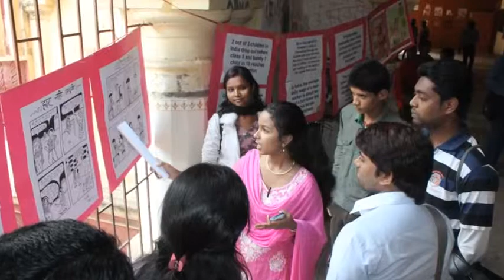United Nations International Youth Day 2015 YOUTHDAY PHOTO SHOW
The Inter-Agency Network on Youth Development, led by the co-chairs, DESA and UNDP, held an online campaign in the lead up to International Youth Day 12 August 2015. The campaign opened up a space for young people to share their stories, ideas and events on civic engagement activities. Young people were asked to share their message by submitting a photograph that relates to the theme, by tweeting ideas and opinions on the theme using YouthDay, or by organizing an International Youth Day Event.

@UN4Youth and @UNDP4Youth led the campaign on social media.